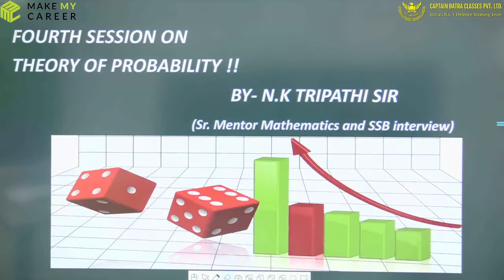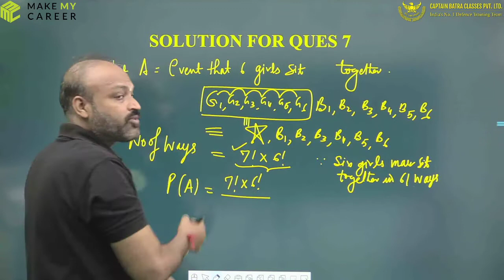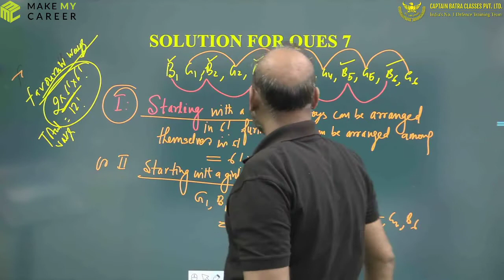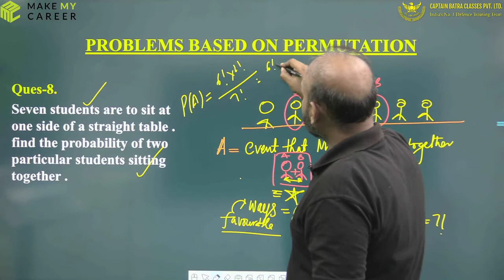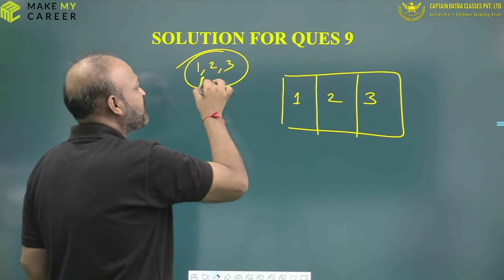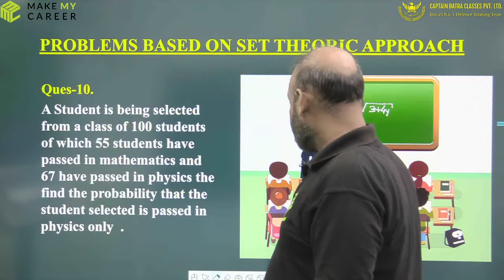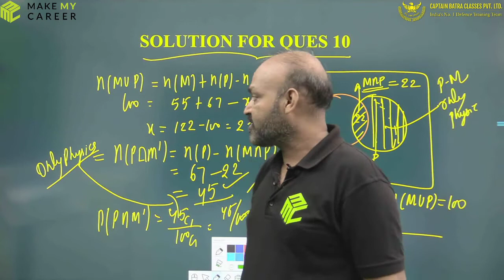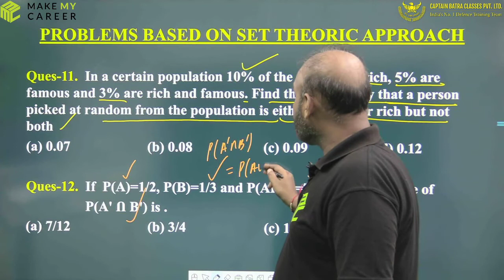Probability Thoery Lecture 5